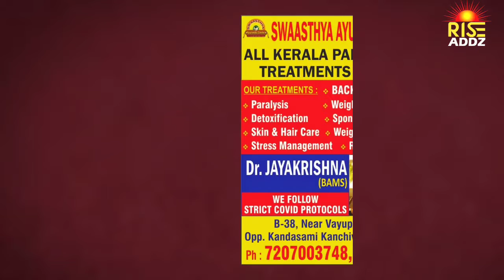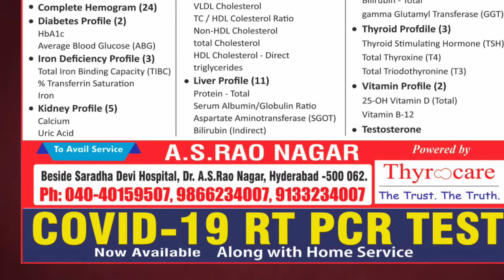Rise Addz Neredmet local weekly paper May 15th issue 2021 | Neredmet edition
Today RISE ADDZ Local Weekly Paper Neredmet Issue May 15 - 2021

Our other Editions : Ecil, Neredmet, Malkajgiri, Tarnaka

For Space Booking please Call / WhatsApp - Gopal : 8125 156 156